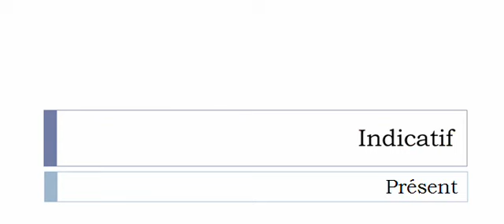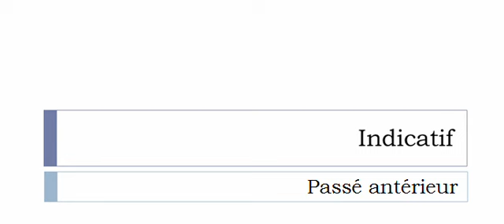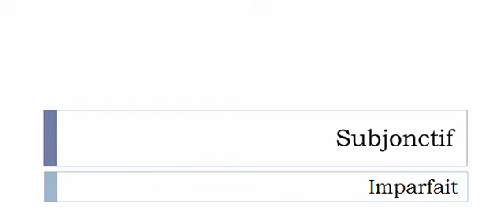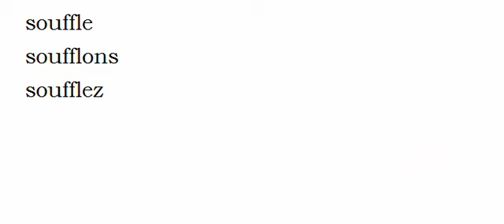الفعل الفرنسية = Souffler